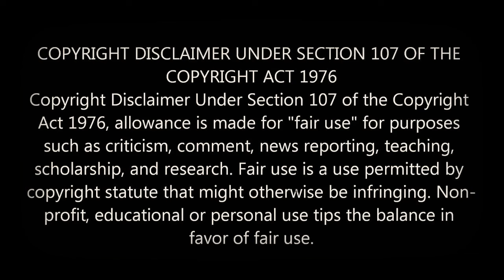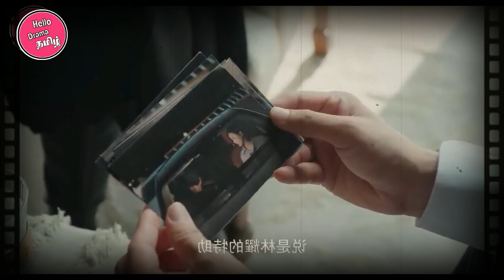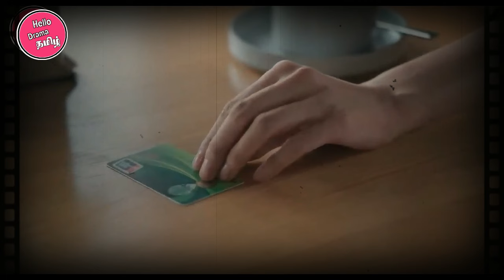ரகசிய காதல் கதை CHINESE DRAMA EPI 07 | hello drama Tamil | Korean drama | Thai drama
ரகசிய காதல் கதை CHINESE DRAMA EPI 07
Hello everyone I welcome you to my hello drama Tamil channel what is the drama we are going to watch today ( ரகசிய காதல் கதை CHINESE DRAMA EPI 07 ) don't pass after watching this video please post your comments in the comment post share this video with your friends don't forget to subscribe this channel come back thank you hello